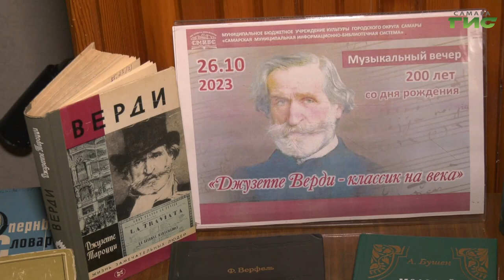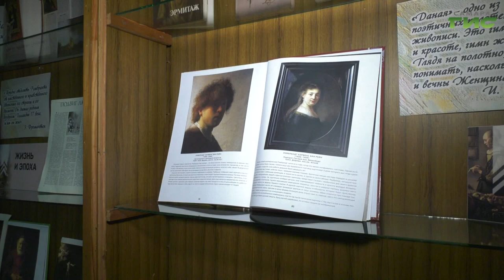Самарцам рассказали о жизненном и творческом пути итальянского композитора Джузеппе Верди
Аида, Макбет, Корсар. Итальянский композитор Джузеппе Верде за свою жизнь создал 26 опер, которые входят в репертуар многих театров мира. К 200-летию композитора у самарцев появилась возможность больше узнать о творчестве композитора. Подробности в сюжете Галины Тапилиной.